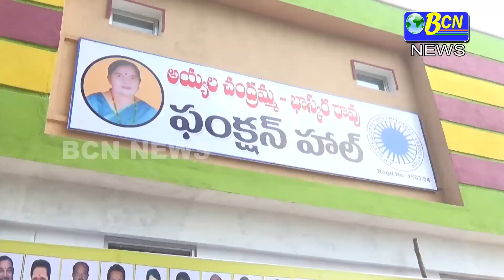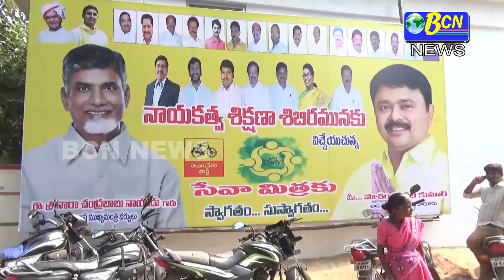గూడూరు పట్టణంలోని నియోజకవర్గ పరిధిలోని సేవామిత్రలకు నాయకత్వ శిక్షణ తరగతులు నిర్వహించారు.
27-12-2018 : గూడూరు పట్టణంలోని రిటైర్డ్ ఎంప్లాయిస్ భవనంలో నియోజకవర్గ పరిధిలోని సేవామిత్రలకు నాయకత్వ శిక్షణ తరగతులు నిర్వహించారు. ఈ  శిక్షణ పూర్తి చేసుకున్న 125-మంది సేవామిత్రలకు ప్రశంసా పత్రాలు అందజేశారు.,పత్రాలు అందుకున్న ప్రతీ సేవామిత్ర కూడా ప్రభుత్వానికి-పార్టీకి మధ్య వారధిలా పనిచేస్తూ సంక్షేమ పథకాలు ప్రజలకు సక్రమంగా అందేలా చూడాలని తెలియజేసిన రాష్ట్ర తెలుగుదేశం పార్టీ కార్యదర్శి చేవూరు విజయమోహన్ రెడ్డి ఈ సందర్భంగా తెలిజేశారు. ఈ కార్యక్రమంలో మునిసిపల్ ఛైర్ పర్సన్ పొనకా ధేవసేనమ్మ,వైస్ ఛైర్మన్ శీలం కిరణ్ కుమార్, నాయకులు నెలబల్లి భాస్కర్ రెడ్డి, వెంకటేశ్వర్లురాజు, నరసింహులు తదితరులు పాల్గొన్నారు.